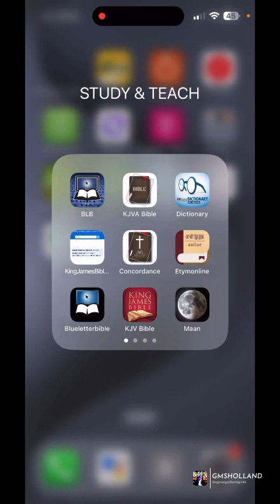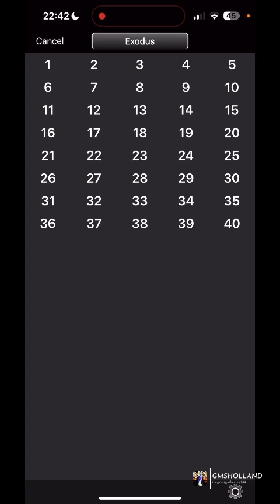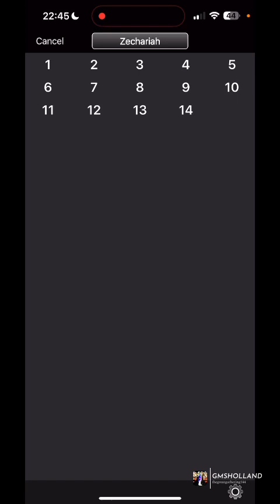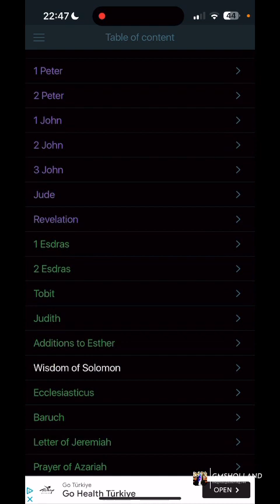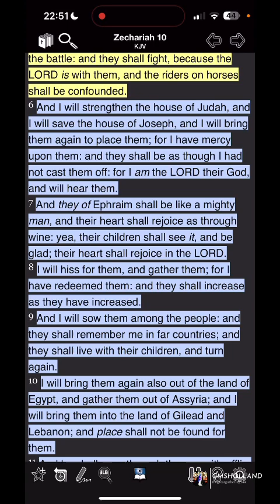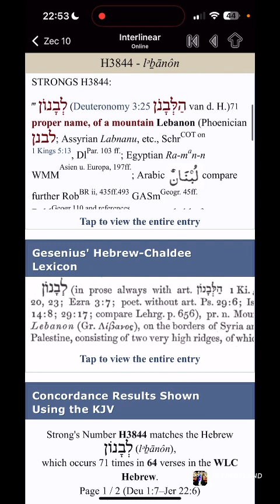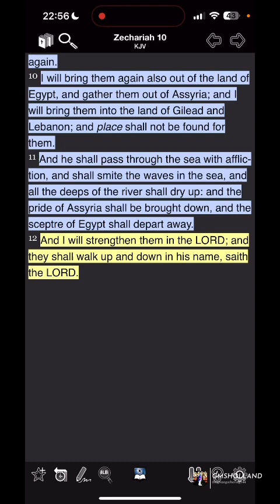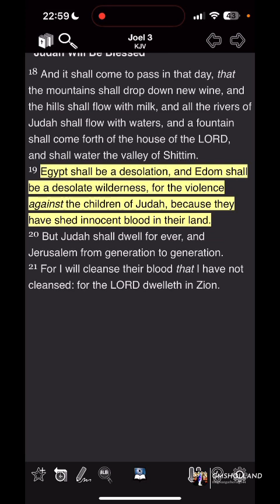WE WILL SING THE SONG OF MOSES AGAIN ❌🚫🐎🏇🙌🏾